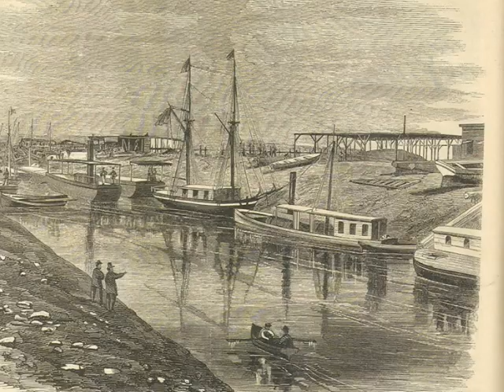History of Egypt Part 2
Part two of a three part history of Egypt. Having both Christian and Muslim friends, I approached modern Egypt as non-biased as possible.